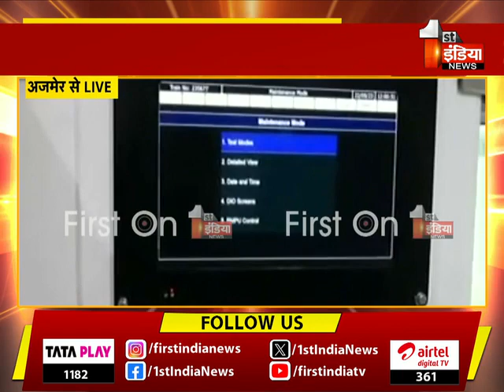Rajasthan को मिली एक और 'वंदे भारत' ट्रेन, 24 सितंबर को PM Modi दिखाएंगे हरी झंडी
About this Video:

अजमेर और उदयपुर से रवाना होगी 'वंदे भारत' ट्रेन, राजस्थान को मिली तीसरी 'वंदे भारत' ट्रेन, उदयपुर से जयपुर के बीच चलेगी वंदे भारत, 24 सितंबर को पीएम मोदी देंगे प्रदेश को सौगात, तीसरी वंदे भारत ट्रेन की देंगे प्रदेश को सौगात, आज वंदे भारत ट्रेन का ट्रायल रन, उदयपुर, मावली, भीलवाड़ा, अजमेर, किशनगढ़ रुकेगी वंदे भारत एक्सप्रेस , 25 सितंबर को नियमित रूप से चलेगी वंदे भारत , वन्दे भारत के स्पीड ट्रायल में मीडिया को भी किया आमंत्रित | 22 September 2023